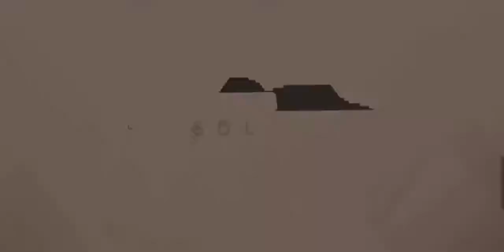Introducing Solar Pulsey 720p60(Scrapped)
I hope you liked my new edit, this is my first edit back from two months, so i tryed my best i rushed a little bit near the end. P.S where it looks lagy it's because he had some 29fps clips.

Song:  Nope